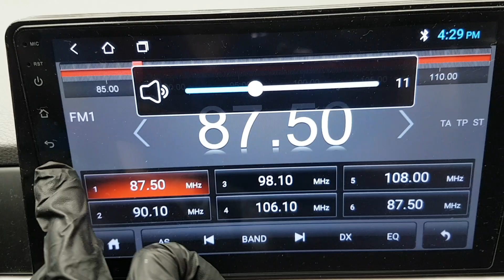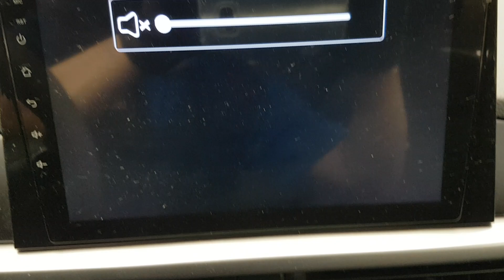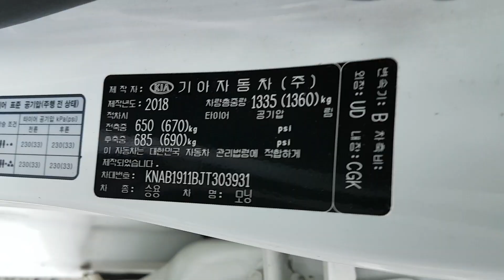KIA MORNING 2018 EN VENTA! JT303931 | Vehículos Coreanos Sena Trading